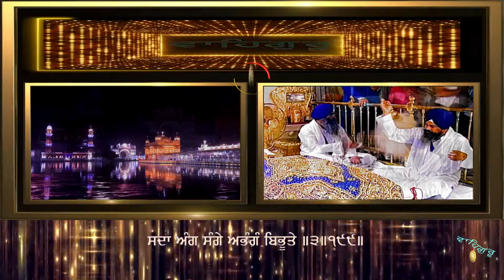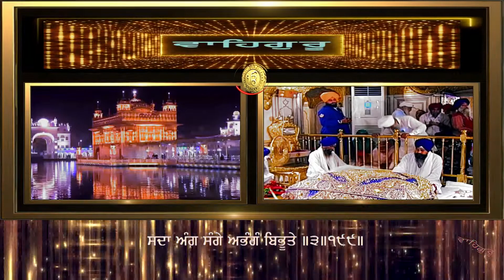DUKALNG PRANASI DAYALAM SWAROOPE ਦੁਕਾਲੰ ਪ੍ਰਣਾਸੀ ਦਿਆਲੰ ਸਰੂਪੇ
ਭੁਜੰਗ ਪ੍ਰਯਾਤ ਛੰਦ ॥
BHUJANG PRAYAAT STANZA

ਨਮਸਤੁਲ ਪ੍ਰਨਾਮੇ ਸਮਸਤੁਲ ਪ੍ਰਣਾਸੇ ॥
Salutation to Thee O Most Venerated and Destroyer of all Lord!

ਅਗੰਜੁਲ ਅਨਾਮੇ ਸਮਸਤੁਲ ਨਿਵਾਸੇ ॥
Salutation to Thee O Indestructible, Nameless and All-Pervading Lord!

ਨ੍ਰਿਕਾਮੰ ਬਿਭੂਤੇ ਸਮਸਤੁਲ ਸਰੂਪੇ ॥
Salutation to Thee O Desireless, Glorious and All-Pervading Lord!

ਕੁਕਰਮੰ ਪ੍ਰਣਾਸੀ ਸੁਧਰਮੰ ਬਿਭੂਤੇ ॥੧੯੭॥
Salutation to Thee O Destroyer of Evil and Illuminator of Supreme Piety Lord! 197.

ਸਦਾ ਸੱਚਿਦਾਨੰਦ ਸੱਤ੍ਰੰ ਪ੍ਰਣਾਸੀ ॥
Salutation to Thee O Perpetual Embodiment of Truth, Consciousness and Bliss and Destroyer of enemies Lord!

ਕਰੀਮੁਲ ਕੁਨਿੰਦਾ ਸਮਸਤੁਲ ਨਿਵਾਸੀ ॥
Salutation to Thee O Gracious Creator and All-Pervading Lord!

ਅਜਾਇਬ ਬਿਭੂਤੇ ਗਜਾਇਬ ਗਨੀਮੇ ॥
Salutation to Thee O Wonderful, Glorious and Calamity for enemies Lord!

ਹਰੀਅੰ ਕਰੀਅੰ ਕਰੀਮਲੁ ਰਹੀਮੇ ॥੧੯੮॥
Salutation to Thee O Destroyer, Creator, Gracious and Merciful Lord! 198.

ਚੱਤ੍ਰ ਚੱਕ੍ਰ ਵਰਤੀ ਚੱਤ੍ਰ ਚੱਕ੍ਰ ਭੁਗਤੇ ॥
Salutation to Thee O Pervader and Enjoyer in all the four directions Lord!

ਸੁਯੰਭਵ ਸੁਭੰ ਸਰਬਦਾ ਸਰਬ ਜੁਗਤੇ ॥
Salutation to Thee O Self-Existent, Most Beautiful and United with all Lord!

ਦੁਕਾਲੰ ਪ੍ਰਣਾਸੀ ਦਿਆਲੰ ਸਰੂਪੇ ॥
Salutation to Thee O Destroyer of hard times and Embodiment of Mercy Lord!

ਸਦਾ ਅੰਗ ਸੰਗੇ ਅਭੰਗੰ ਬਿਭੂਤੇ ॥੧੯੯॥
Salutation to thee O Ever present with all, Indestructible and Glorious Lord! 199.

Guru Gobind Singh Ji in Jaap Sahib - 10

GURBNI KIRTAN - BHAI ONKAR SINGH JI HAZOORI RAGI SRI DARBAR SAHIB